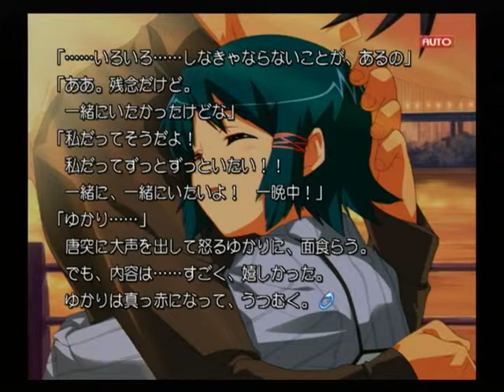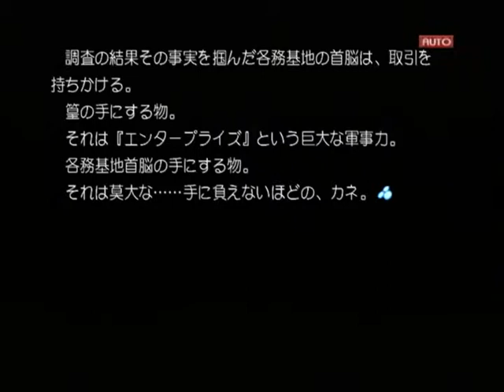【PS2】Routes PE ベストエンド Part３７ ゆかり編 ～どうして……どうして泣いてるの？ 【スタートオンゲームズ】【スタゲー】【JAPAGE】